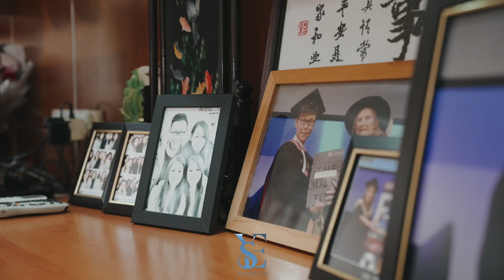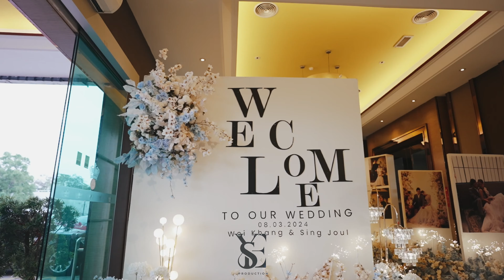[YsE] 8/3/2024 | Wei Khang & Sing Joul Actual Day Cinematography Video | Kuantan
Package Detail :

Morning Session :
- 2 Cinematic Videographer
- 2 Photographer

Dinner Session :
- 2 Cinematic Videographer
- 2 Photographer

Drone Shooting

Location : Kuantan, Golden Empire Palace Restaurant